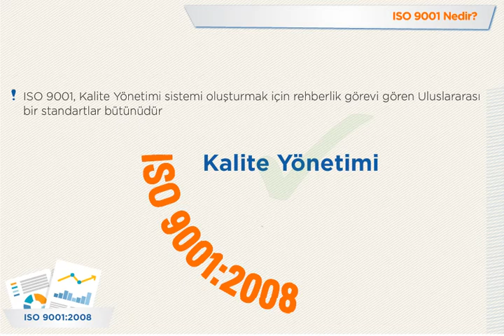ISO90012008 Genel Bilgilendirme ve Dokümantasyon Eğitimi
ISO 9000, organizasyonların müşteri memnuniyetinin artırılmasına yönelik olarak kalite yönetim sisteminin kurulması ve geliştirilmesi konusunda rehberlik eden ve ISO tarafından yayınlanmış olan bir standartlar bütünüdür. ISO 9001 ise “Kalite Yönetim Sistemlerinin” kurulması sırasında uygulanması gereken şartların tanımlandığı ve belgelendirme denetimine tabi olan standarttır. Diğer bir deyişle verilen belgenin adıdır. ISO 9001:2008, her 5 yılda bir ISO tarafından gözden geçirilmekte ve uygulayıcıların görüşleri ve ihtiyaçlar doğrultusunda gerekli revizyonlar yapılarak yeniden yayınlanmaktadır. 2008 rakamı, bu revizyonun 2008 yılında yapılıp yayınlandığını gösteren revizyon tarihidir.

Bu eğitimde sizlere; ISO 9001:2008 standardının amacını, içeriğini ve gerekliliklerini dokümantasyon çerçevesinde aktarmayı hedefledik.

Kalite Yönetim Sistemi,
Yönetimin Sorumluluğu,
Kaynak Yönetimi,
Ürün Gerçekleştirme,
Ölçme, Analiz ve İyileştirme,
Olmak üzere 5 ana başlıkta toplanan eğitimi keyifle izlemeniz dileğiyle.